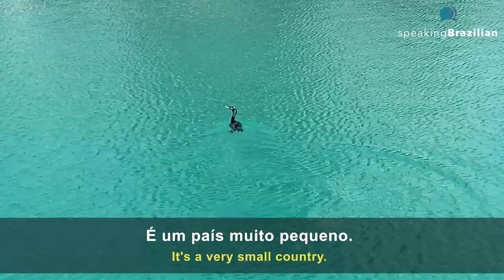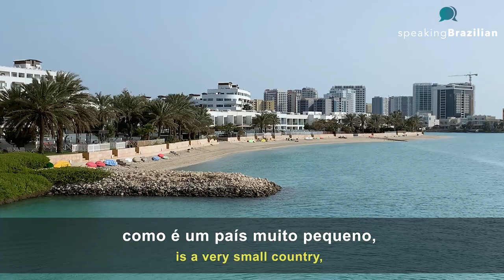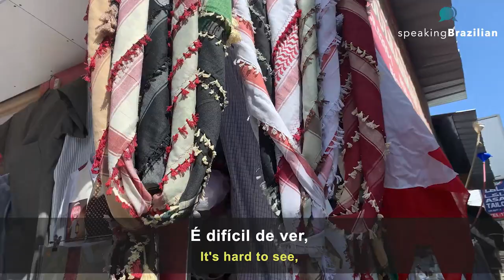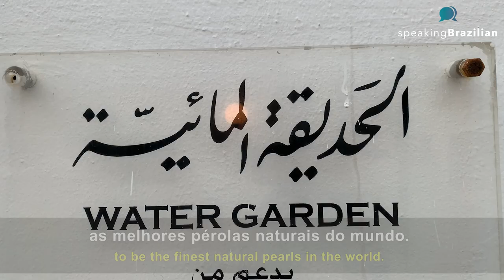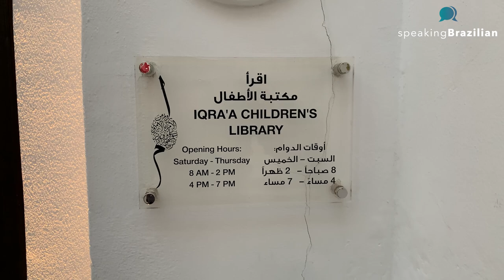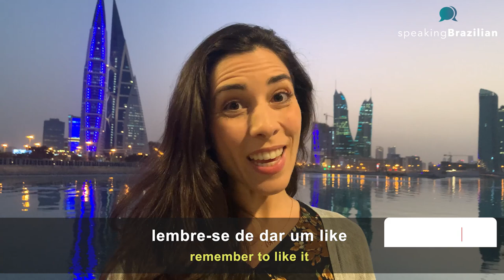My trip to Bahrain [VLOG in Brazilian Portuguese]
Start learning Brazilian Portuguese today! Take advantage of all the free resources offered by Speaking Brazilian Language School